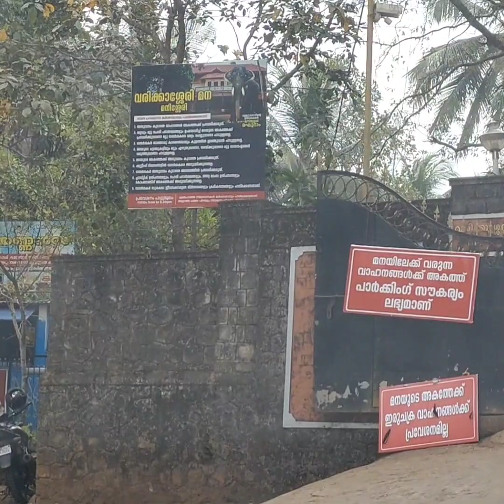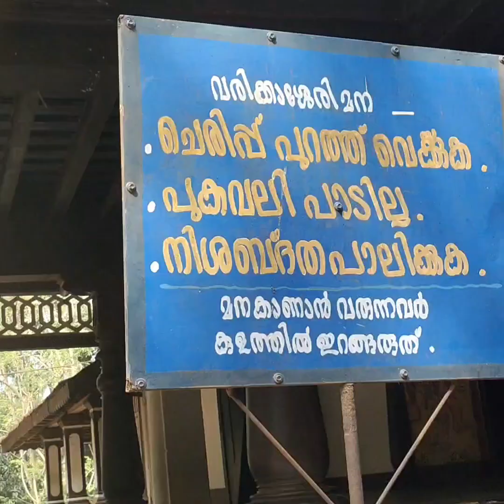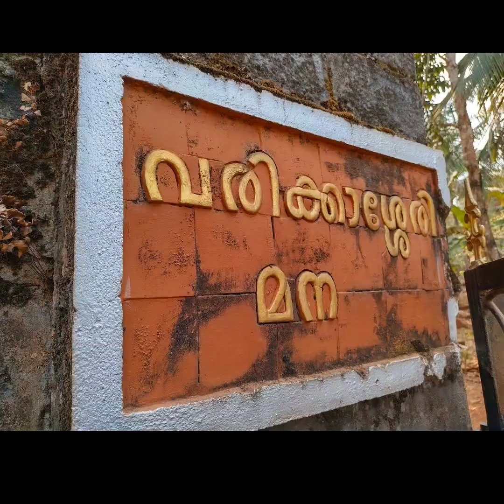വരിക്കാശ്ശേരി മനയിൽ ഒരു ദിവസം || മംഗലശ്ശേരി നീലകണ്ഠന്റെ തറവാട് 😍(#@nayanasayanachannel8332 )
varikassery mana is one of the old traditional namboothiri family houses in kerala.This 150 years old mana is situated in manissery,ottapalam in Palakkad district and it's used in many number of Malayalam movies